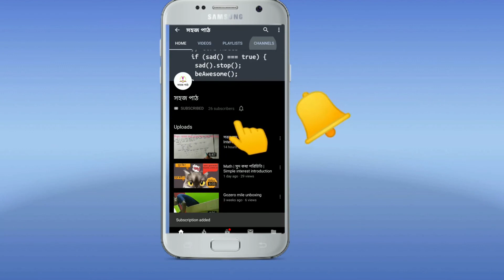Quadratic Equation | Class -10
Quadratic Equation Introduction | Class -10

আমাদের ভিডিও সম্পর্কে কোনো প্রশ্ন, সংশয় বা মন্তব্য থাকলে আমাদের কমেন্টে জানান। আপনাদের প্রত্যেক প্রশ্নের উত্তর দেবার আমরা সম্পূর্ণ চেষ্টা করব। আপনারা আপনাদের প্রশ্ন আমাদের whatsapp গ্রুপের মাধ্যমেও করতে পারেন। আমাদের whatsapp গ্রুপে সংযুক্ত হতে পারেন নিচের লিংকের মাধ্যমে।